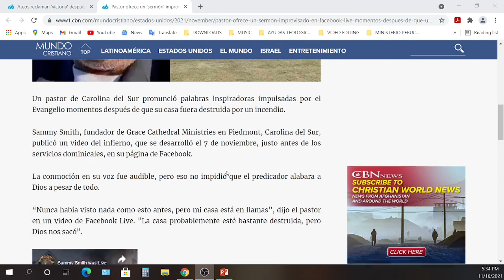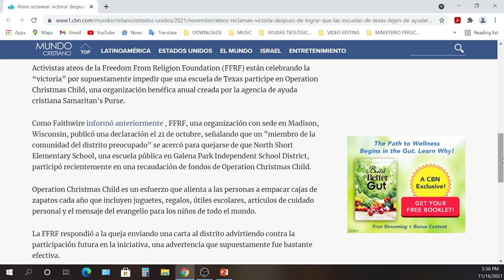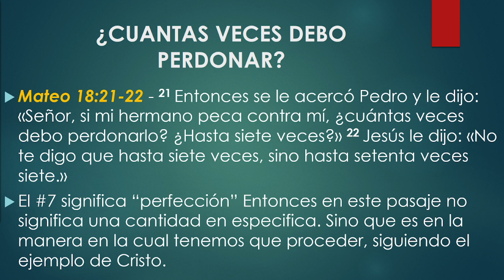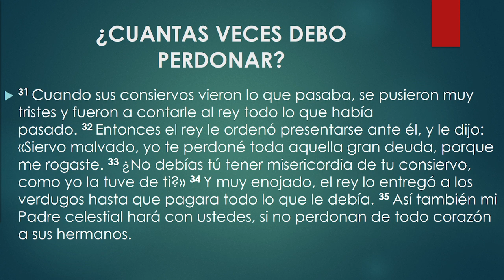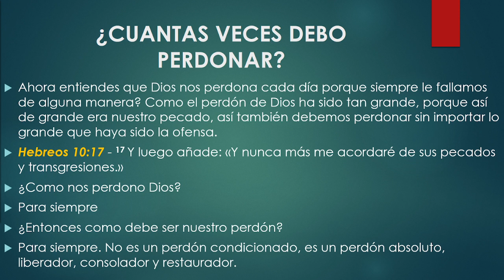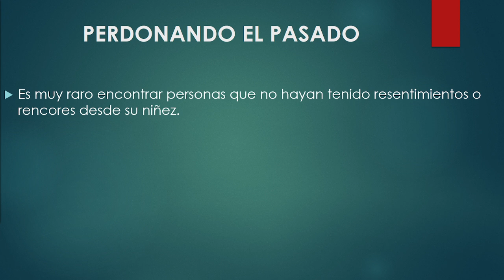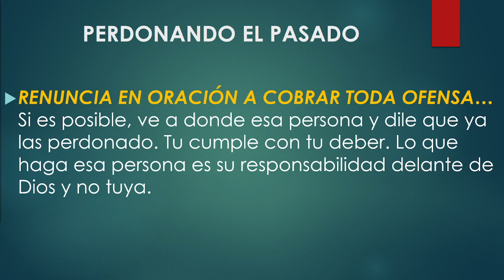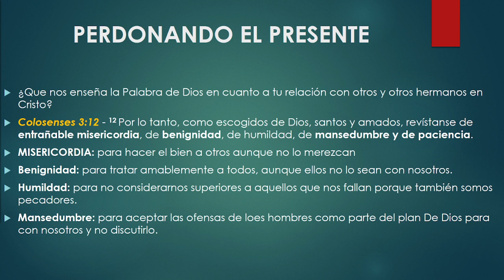Nuestro estudio Bíblico semanal: El perdón, parte 02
The Sound Church En Español. Estudios bíblicos todos los martes @7:30